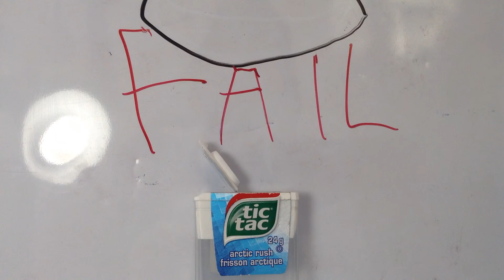Tic Tac Animaion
Tic Tacs. Yum...